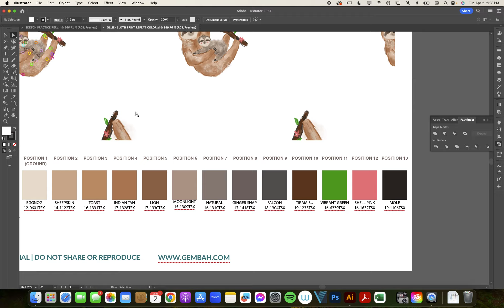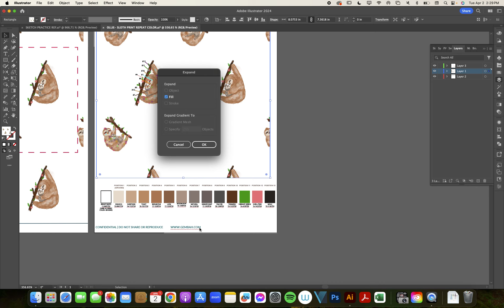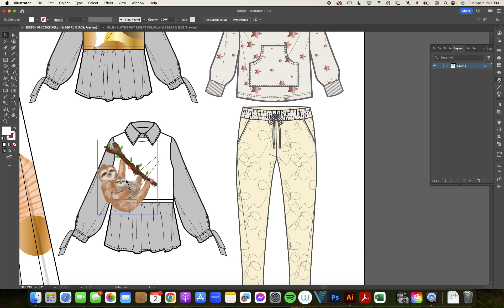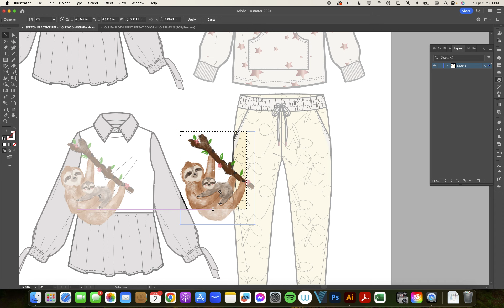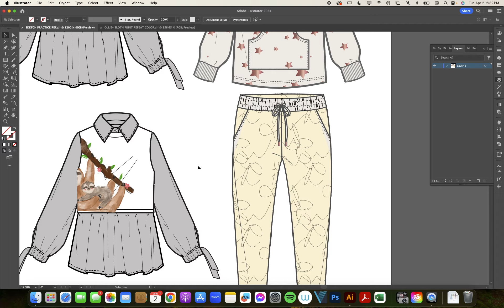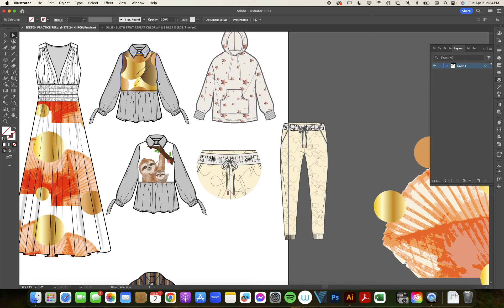AI CLIPPING MASK 1